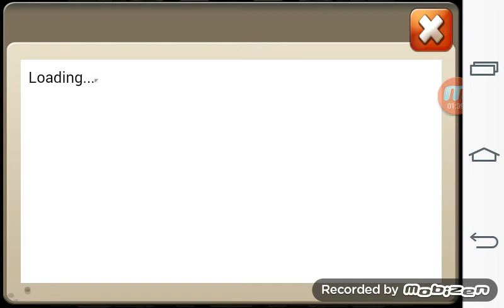CastleClash: Rolling gems and doing the events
If u want me to roll for you add me in Line chat wayneroni-cc